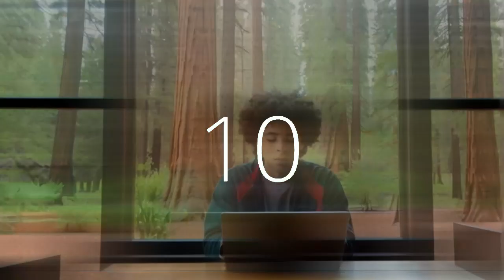15 second timer upbeat music 5 second warning